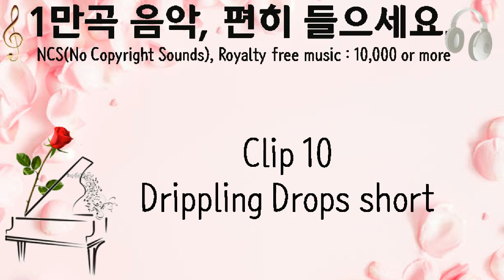Clip 10 Drippling Drops short, Zen Man, 징글, 10초